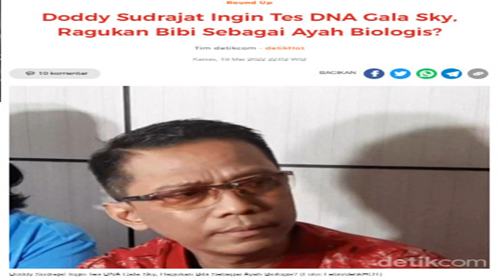TERAWANG GALA SKY, DODDY RAGUKAN BIBI AYAH GALA, NGOTOT TES DNA, HAJI FAISAL MARAH, NGERI ?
- BAYU SIX